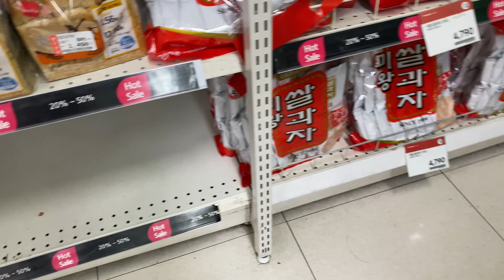16.03.2023 Hunt in Korean Grocery Store Shopping | Supermarket Home Plus Price 韓国のスーパーの物価 홈플러스 할인 사냥